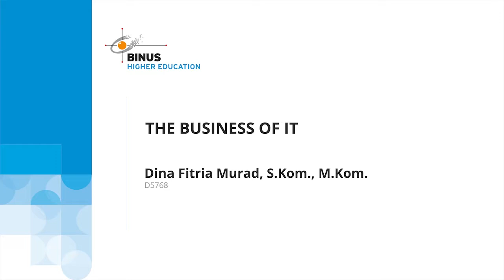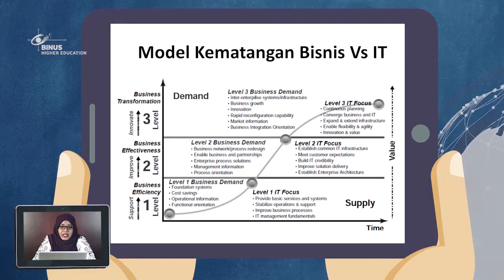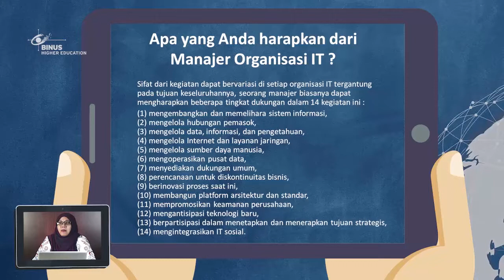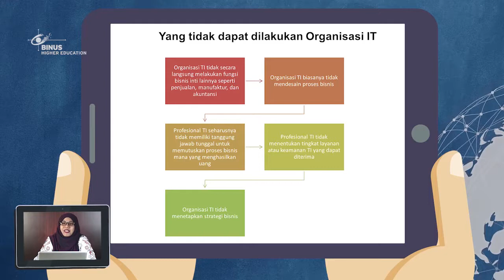[SMA04B-ID] The Business of IT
Credit title:

Subject Matter Expert: Dina Fitria Murad, S.Kom., M.Kom